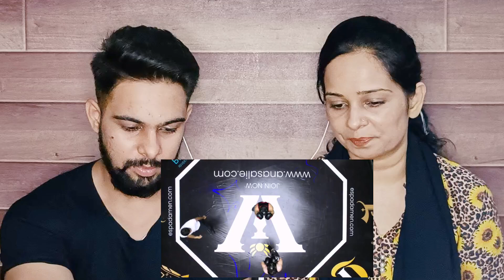Reaction on Anas Ali vs Rajab Butt | Mahrukh family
Rajab Butt vs Anas Ali Flight
Rajab vs Anas Ali Flight 30 june